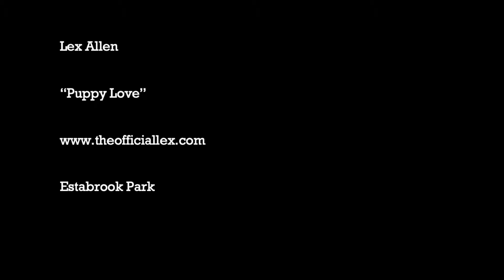Lex Allen - Puppy Love - Live @ Estabrook Park 4.27.2019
Shorewood, WI 4.27.19 - Milwaukee pop icon Lex Allen involved the audience during "Puppy Love" live on the pedal-powered stage at Rock the Green's Earth Day show.